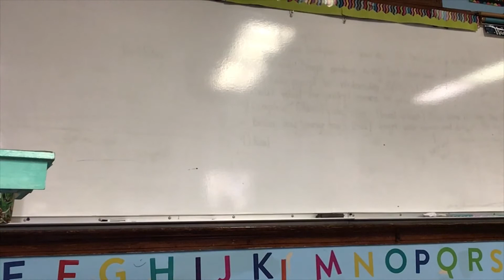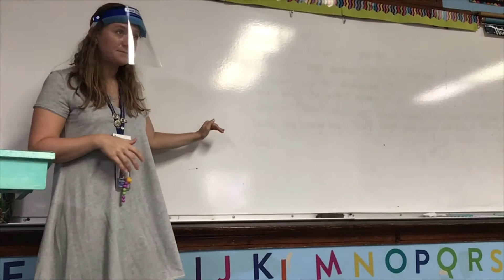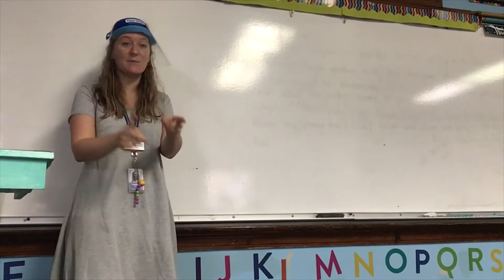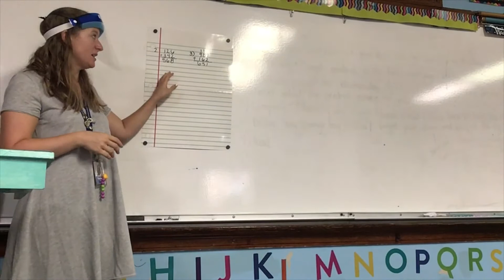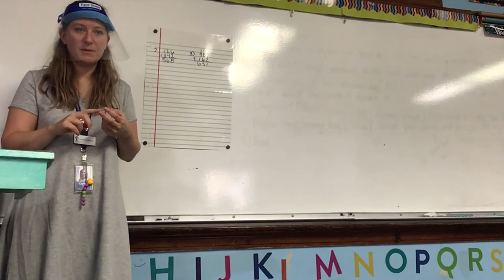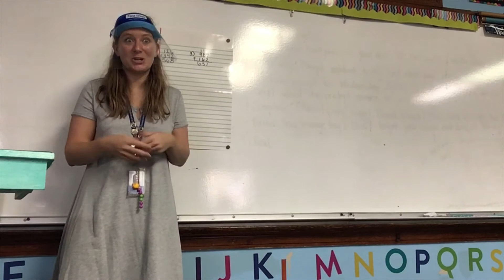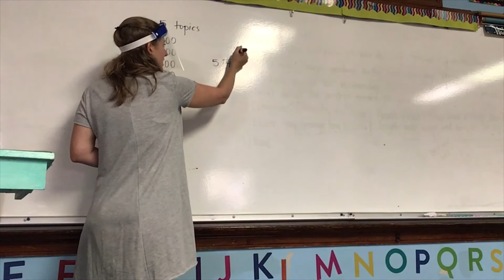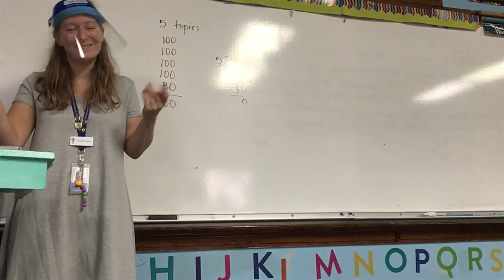Math 8/12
Math lesson, Wednesday, August 12th